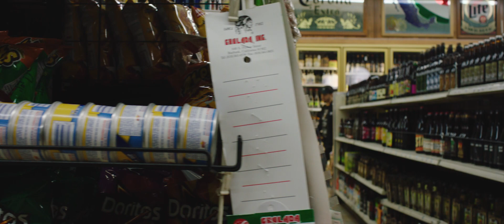YEEK - LIKE A GOD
Written & Directed by Christian Long
Produced by Matthew Baus
Director of Photography - Sean Talbott
Steadicam Operator - Jake Hilger
Editor - Christian Long